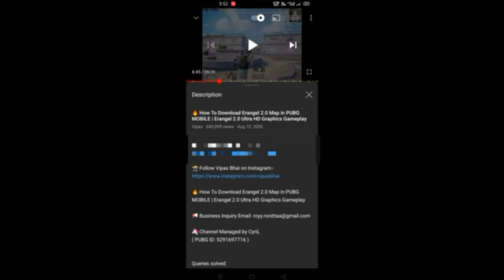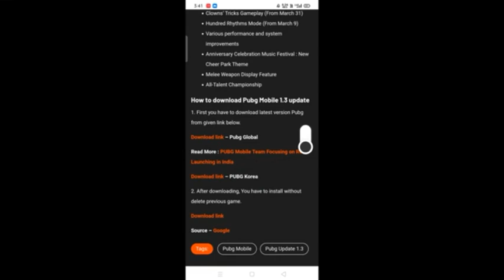3rd Anniversary is Here 🇮🇳 | How to download PUBG Mobile 1.3 Update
3rd Anniversary is Here 🇮🇳 | How to download PUBG Mobile 1.3 Update

Subscribe my Anokha Channel 📸 Follow on Instagram 3rd Anniversary is Here 🇮🇳 | How to download PUBG Mobile 1.3 Update 📢 Business Inquiry Email: 🦄 Channel Managed by CyriL Video Recorded by Vivek ( PUBG ID: 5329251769) Quarry solved: 1. 3rd Anniversary Pubg 2. New 3rd Anniversary Update! Pubg Mobile 3. Pubg Mobile | 3rd Anniversary - Hundred Rhythms 1.3.0 Update 4. Season 18 Update : Top 10 New Features in 3rd Anniversary 1.3 Update ( Pubg Mobile ) 5. How to Download Global Pubg 1.3.0 Update ? 1.3.0 Update Pubg Mobile Play Without Vpn 6. Finally Global 1.3.0 Update Pubg Mobile | What's New in Update? | How to Update 1.3.0 Pubg Mobile Credits: Background Music Game: PUBG Mobile Some Information About PUBG Mobile Game: The official PLAYERUNKNOWN'S BATTLEGROUNDS designed exclusively for mobile. Play free anywhere, anytime. PUBG MOBILE delivers the most intense free-to-play multiplayer action on mobile. Drop in, gear up, and compete. Survive epic 100-player classic battles, payload mode and fast-paced 4v4 team Deathwatch and zombie modes. Survival is key and the last one standing wins. When duty calls, fire at will! 2018 Mobile Game of the Year – Golden Joystick Award Best game, fan favourite games, most competitive games - Google Play 2018 Awards "Absolutely remarkable" - IGN "It's awesome." - Pocket Gamer "Keeps players coming back" - Vice FREE ON MOBILE - Powered by the Unreal Engine 4. Play console quality gaming on the go. Delivers jaw-dropping HD graphics and 3D sound. Featuring customizable mobile controls, training modes, and voice chat. Experience the most smooth control and realistic ballistics, weapon behavior on mobile. MASSIVE BATTLE MAPS - From Erangel to Miramar, Vikendi to Sanhok, compete on these enormous and detailed battlegrounds varying in size, terrain, day/night cycles and dynamic weather – from urban city spaces to frozen tundra, to dense jungles, master each battleground's secrets to create your own strategic approach to win. DEPTH AND VARIETY – From the 100-player classic mode, the exhilarating payload mode to the lightning-fast Arcade and 4v4 Team Deathmatch modes, as well as the intense Zombie modes. There is something for everyone! There is something for everyone. Play Solo, Duo, and in 4-player Squads. Fire your weapon to your heart's content! Be a lone wolf soldier or play with a Clan and answer the duty calls when help is needed! Offers FPS (First-Person Shooter) and TPS (Third-Person Shooter) play, lots of vehicles for all the different terrains in the game and an arsenal of realistic weapons. Find your perfect ride and pieces to cruise towards the final circle! ALWAYS GROWING - Daily events & challenges, and monthly updates delivering new gameplay features and modes that keep PUBG MOBILE always growing and expanding. Our powerful and serious anti-cheating mechanisms ensure a fair and balanced gaming environment where everyone plays by the rules. * Requires a stable internet connection. * PUBG MOBILE recommended system requirements: Android 5.1.1 or above and at least 2 GB memory. For other devices can try out PUBG MOBILE LITE. ok Good Night

PUBG MOBILE

2018

BROWSE GAME

Gaming